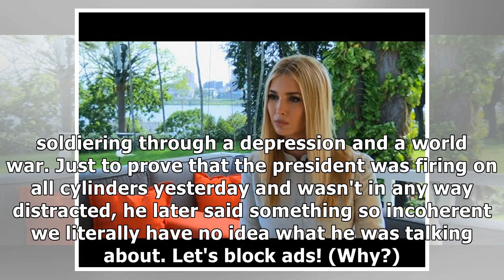Trump just took credit for something that’s been happening since the 1920s